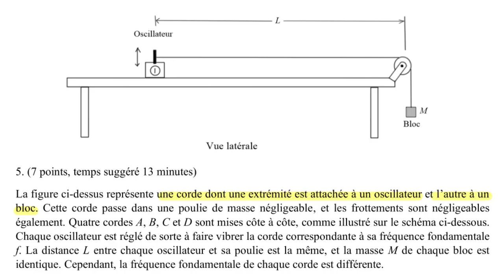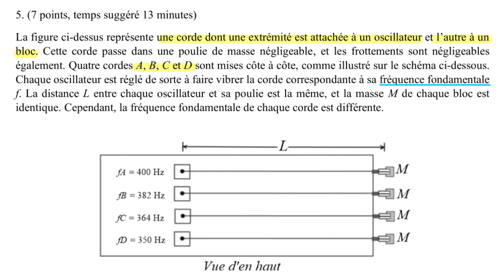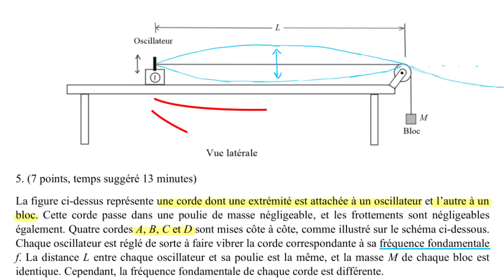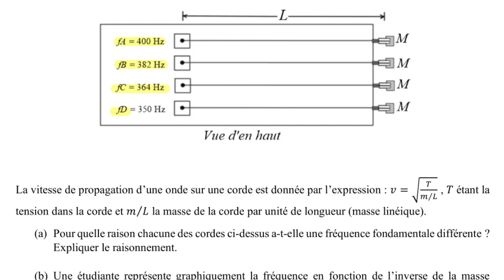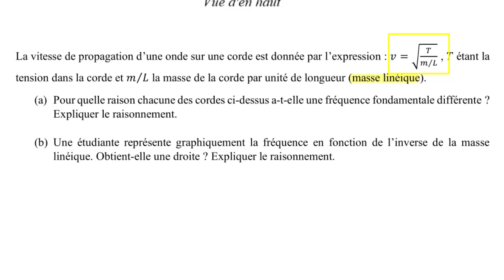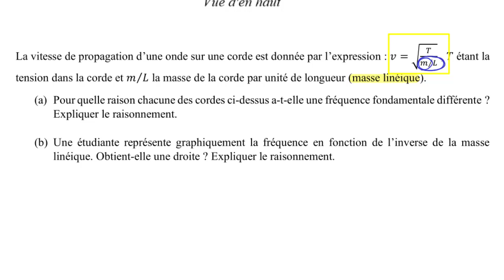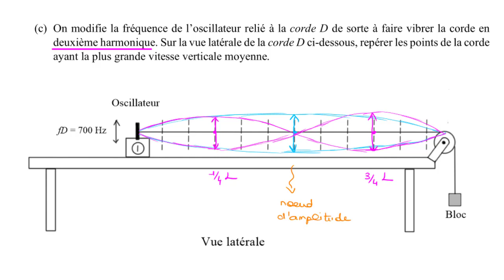Question 5 : réponse libre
Exercice sur les ondes stationnaires dans une corde.